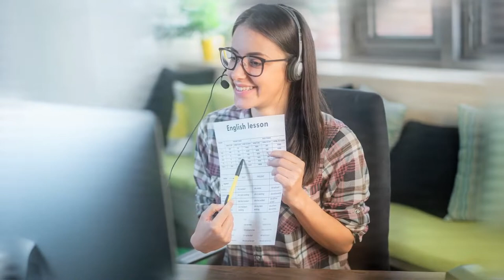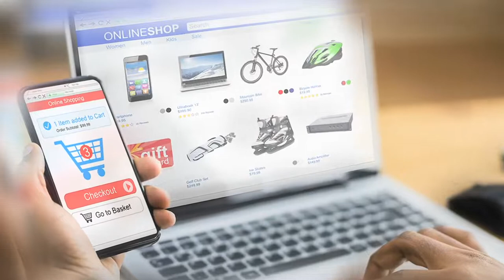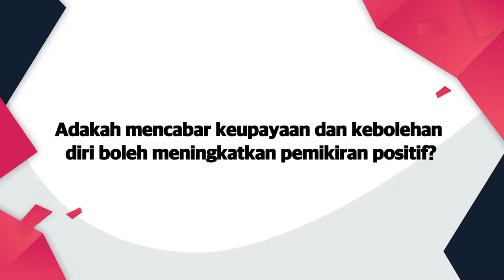DidikTV Kaunselor Anda Eps 97 | TIP SEK MEN - FAKTOR PEMILIHAN KERJAYA